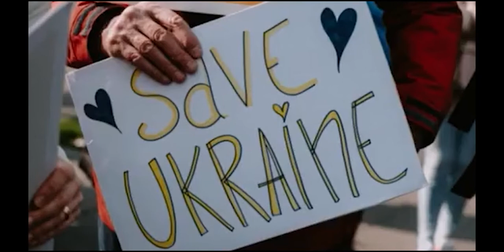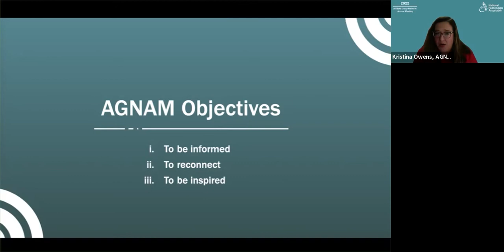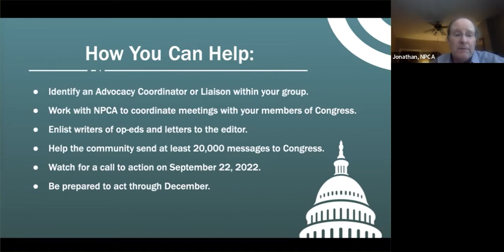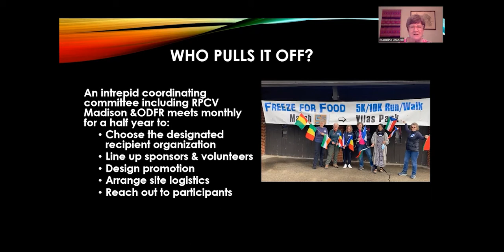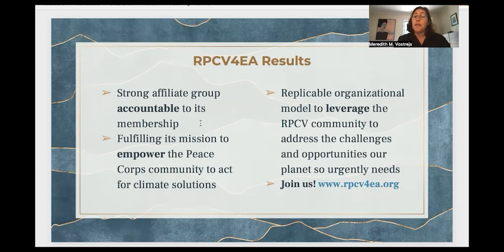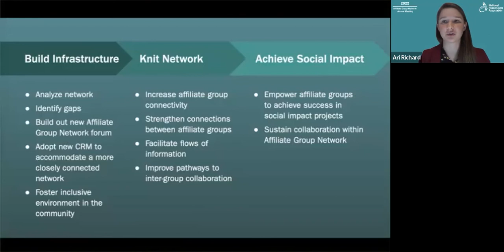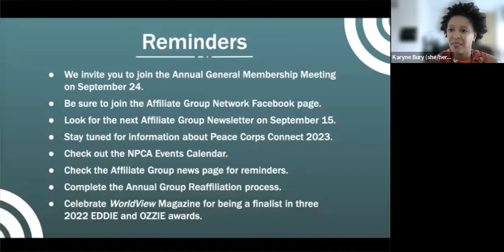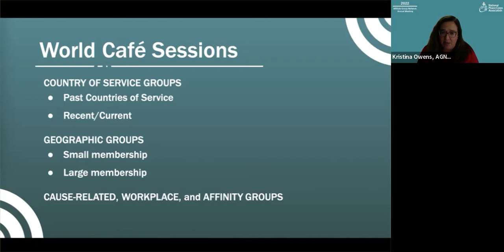National Peace Corps Association Affiliate Group Network Annual Meeting 2022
On August 27, 2022, the leadership teams from the vibrant network of more than 180 affiliate groups joined together for the Affiliate Group Network Annual Meeting (AGNAM) held online. This is the meeting of the year for NPCA affiliate groups — from our newest members to those who have nurtured our community for decades.

FACILITATOR:
Kristina Owens, Affiliate Group Network Coordinator

FEATURED SPEAKERS:
Ari Richard | NPCA Affiliate Group Network Program Manager
Jonathan Pearson | NPCA Advocacy Director
Mary Owen-Thomas | NPCA Board of Director
Evelyn Ganzglass | NPCA Board of Director
Beto Whitaker | NPCA Board of Director